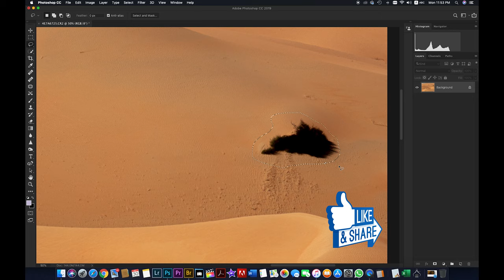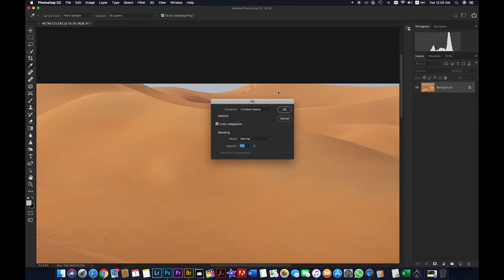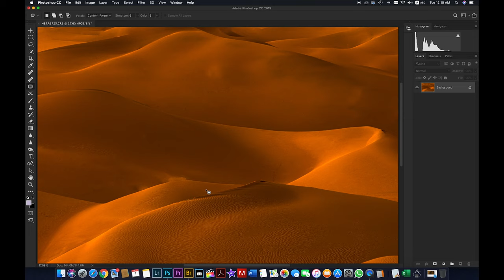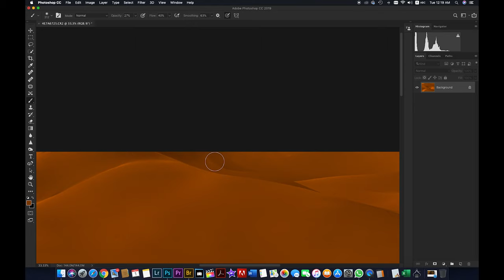Photoshop Tutorials, How to clean your photo after shooting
Sometimes you have a great shot but you found out is not clean

Here will show you sort movie using photoshop CC 2019

Best regards
Tamer Radwan